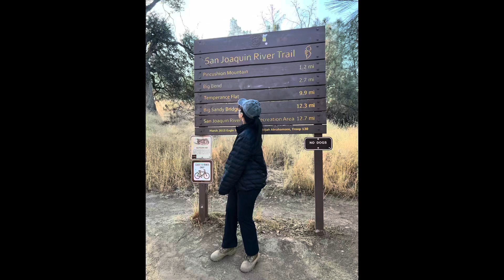Fresno San Joaquin River Trail Pincushion Trial Hike 2024